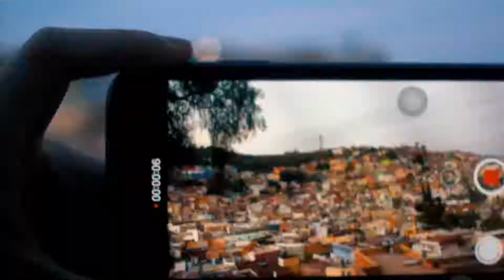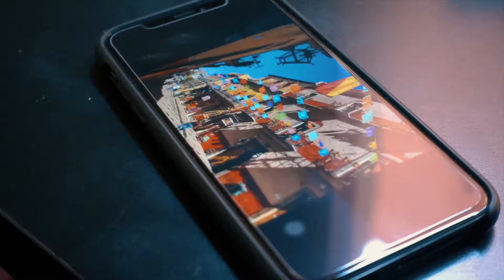MEXICO CITY DRONE AERIAL VIEW, MEXICO AERIAL DRONE FOOTAGE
Mexico (Spanish: México), is a fascinating country in North America, lying between the United States of America to the north, and Guatemala and Belize to the southeast.

Its extensive coastlines of more than 10,000km include the Gulf of Mexico and the Caribbean Sea to the east and the Pacific Ocean to the west. Mexico has pleasant and warm weather, unique food, art and archaeology, pyramids, museums, haciendas, superb architecture and 21st century cities, weather from snow mountains in the Sierras, to rainy jungles in the Southeast and desert in the Northwest, numerous golf courses, excellent fishing, and world-class destinations like Acapulco, Cancun, Cozumel, Los Cabos, and Mazatlan. Mexico is ranked as the 7th major destination for foreign visitors, according to the World Trade Organization.